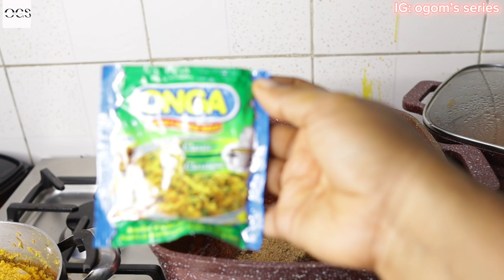HOW I BULK COOK FOR MY FAMILY OF 6| VEGETABLE SOUP RECIPE| HOW TO PARBOIL CHICKEN.